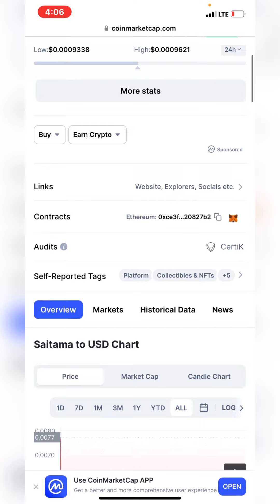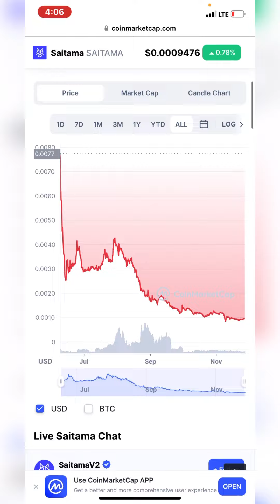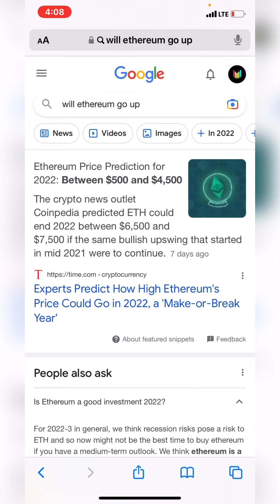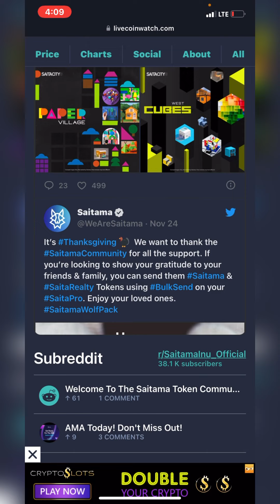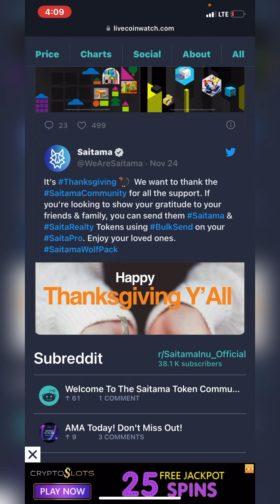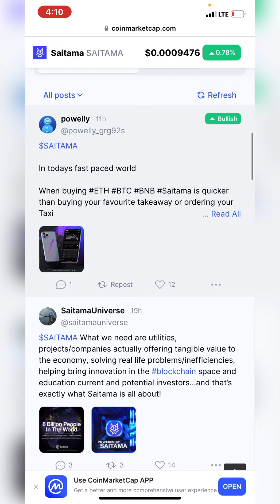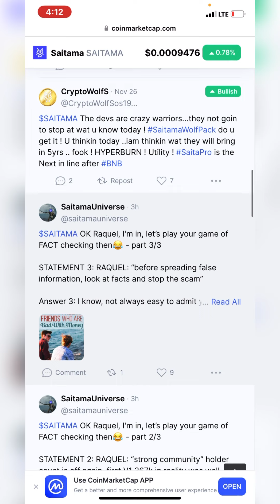SAITAMA V2 UPDATE CRYPTOCURRENCY MARKET OVERALL + BITCOIN/ETHEREUM THE CRYPTO IS WORTH HAVING+MORE!